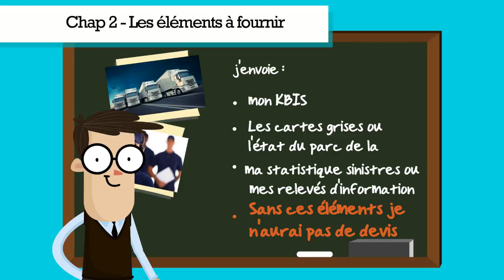Assurance Poids Lourd et Camion Professionnel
Vallois accompagne tous les professionnels du transport et toutes les entreprises à la recherche d'une assurance adaptée.